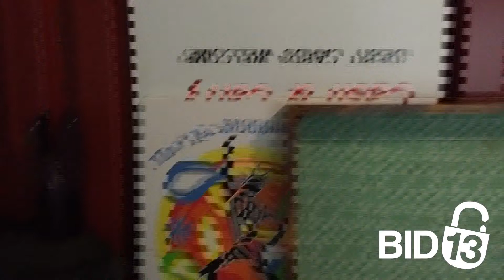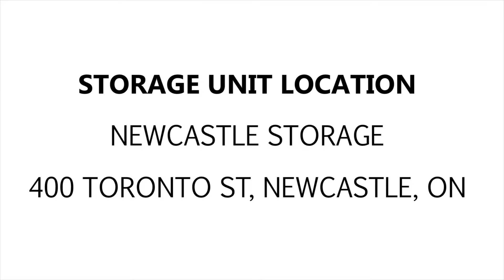Newcastle Self Storage Unit 221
Inside of this unit you can spot some neatly packed storage containers, boxes, cases and more! There are also some furniture pieces in there as well. Do you spot any other items?

This unit is located at:
Newcastle Storage
400 Toronto St, Newcastle, ON L1B 1C2